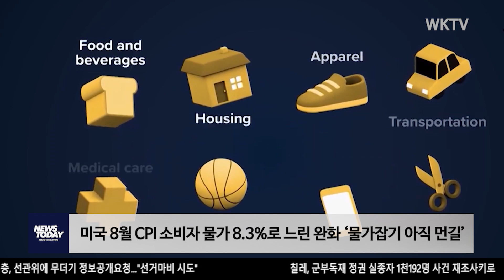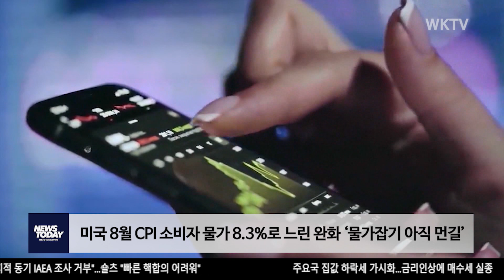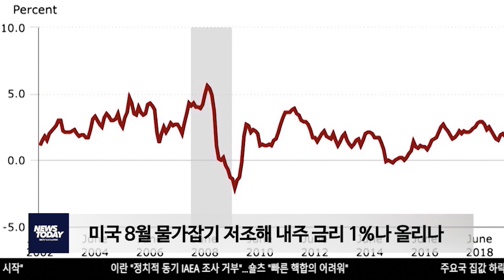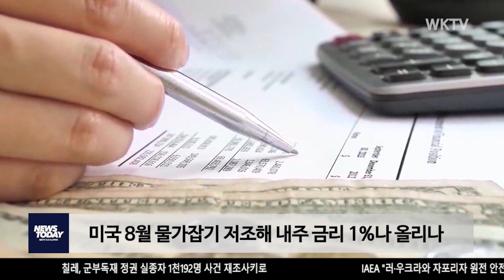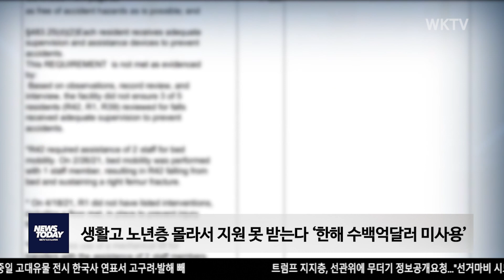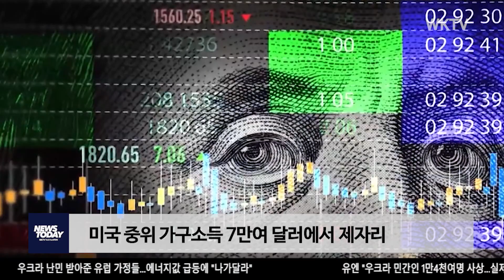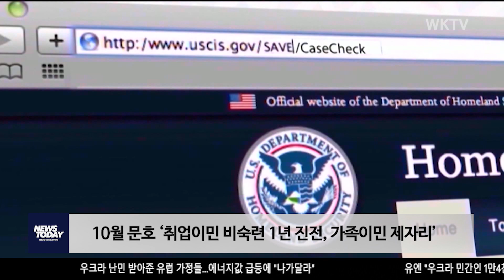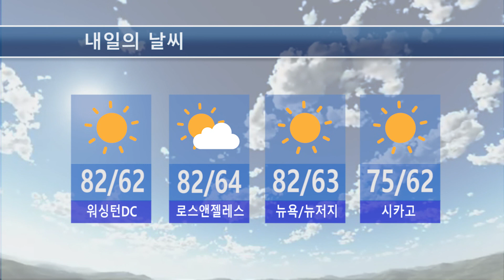091322 WKTV 워싱턴 뉴스투데이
▶ 미국 8월 CPI 소비자 물가 8.3%로 느린 완화 ‘물가잡기 아직 먼길’

▶ 미국 8월 물가잡기 저조해 내주 금리 1%나 올리나

▶ 생활고 노년층 몰라서 지원 못 받는다 ‘한해 수백억달러 미사용’

▶ 미국 중위 가구소득 7만여달러에서 제자리

▶ 10월 문호 ‘취업이민 비숙련 1년 진전, 가족이민 제자리